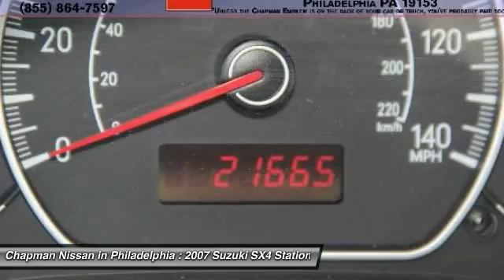2007 SUZUKI SX4 Philadelphia, PA N15846A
2007 SUZUKI SX4 Philadelphia, PA
Stock# N15846A

WOW! PRICED BELOW THE MARKET AVERAGE! LOW MILES! CARFAX ONE OWNER VEHICLE! FUEL EFFICIENT! This Black Onyx Pearl 2007 Suzuki SX4 is priced to sell and has 21,665 miles which is very low considering this is a 2007 model year. It is powered by a 4 Cylinder engine and a Automatic transmission. Please call us and we will be happy to verify availability and setup a time for a hassle-free test drive. Don't wait until it's too late! You can find more information on this SX4 on our including additional photos, a complete vehicle history report, and the complete PureCars Value Report! We are located at: 6723 Essington Ave, Philadelphia, PA 19153. Call Doug for best deal!